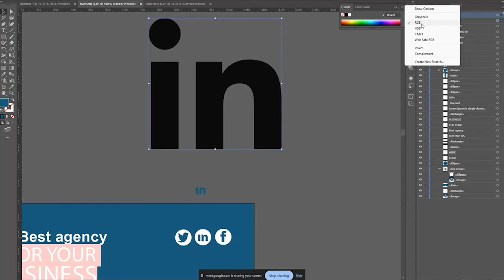Adobe Illustrator Class#58 || Graphic Designing Class#1 || Batch June 2024